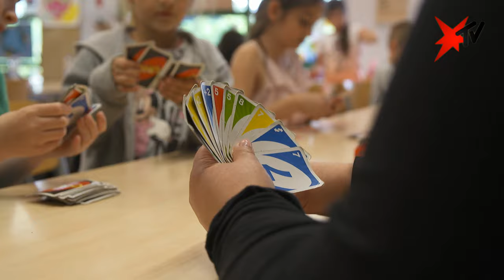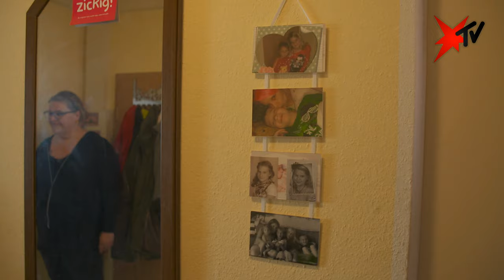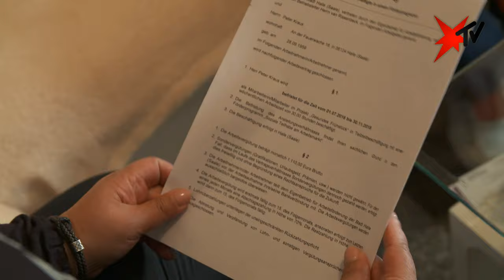Leben in der Platte: Arbeitslos und alleinerziehend - die ganze Reportage mit Ilka Bessin | stern TV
Sozialer Brennpunkt Halle-Neustadt: Wie Ilka Bessin das Leben in der Platte erlebt

Arbeitslos, alleinerziehend, ohne Perspektive: Für viele Bewohner einer Plattenbausiedlung in Halle-Neustadt ist das die bittere Realität. Auch Ilka Bessin, die jahrelang als „Cindy aus Marzahn“ auf der Bühne stand, kennt einen solchen Alltag. Die 45-Jährige ist selbst in einfachen Verhältnissen groß geworden. Für stern TV ist sie nun in die Platte gezogen, um die Menschen zu treffen, die dort leben: so etwa die 27-jährige Jessica. Die alleinerziehende Mutter von zwei Kindern bezieht bereits seit neun Jahren Hartz 4. Dass sich daran mal etwas ändert, glaubt sie nicht. „Ich habe mich an die Situation gewöhnt und damit abgefunden“, sagt sie. Wie der Alltag der anderen Bewohner aussieht? Bei stern TV spricht  Ilka Bessin über ihre Begegnungen und das Leben in der Platte. Außerdem zu Gast im Studio: Gregor Gysi von den Linken.

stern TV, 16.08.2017